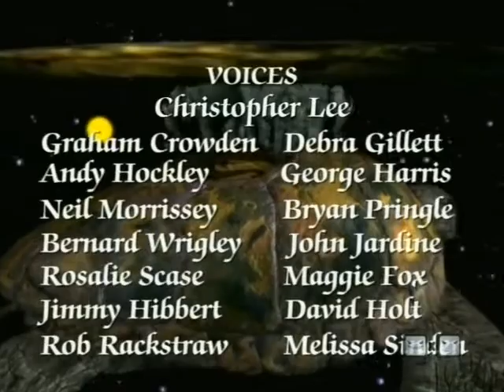Плоский Мир Роковая Музыка Часть 4